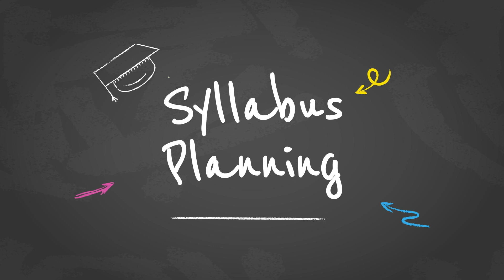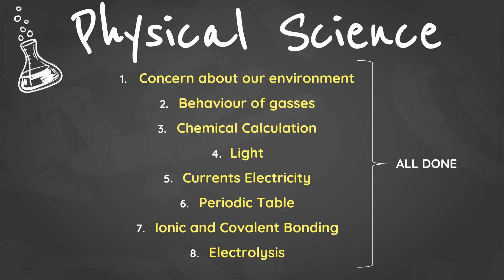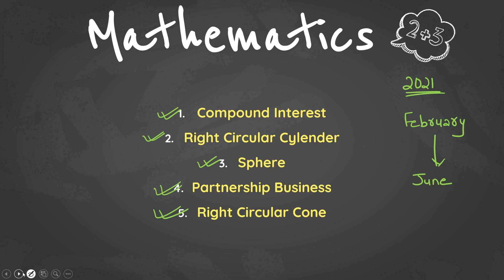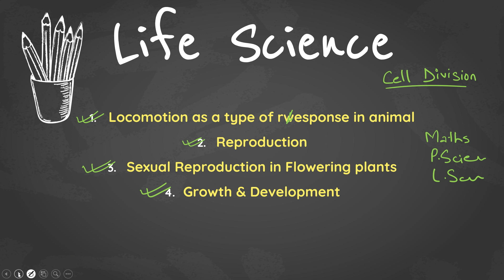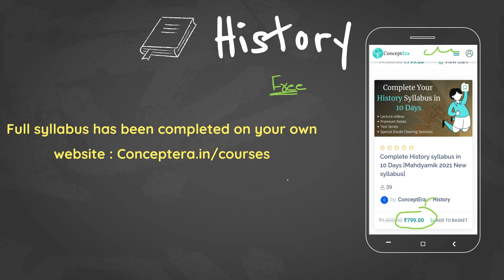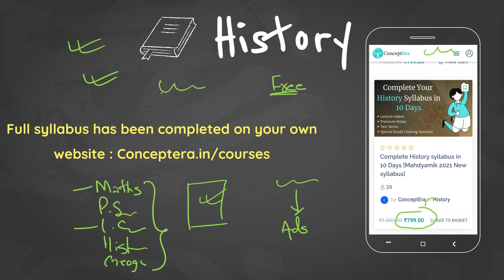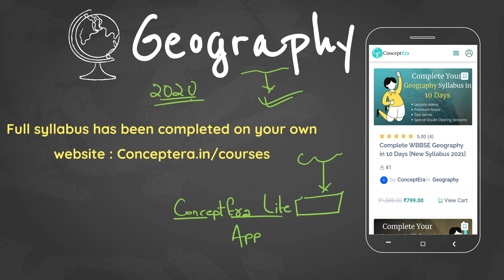Syllabus Planning for Madhyamik 2021 | What we have done till now and what is left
In this video, we are going to discuss the syllabus of madhyamik 2021 and will see what we have done till now and what is left

In this channel, you will find videos of maths and science of class 10 which will definitely help you a lot in your studies.

For now, we are providing class 9 and class 10 maths and science videos in the Hindi language because we know that many students of Bengal board are from Hindi or English medium school and they are unable to find videos of their subjects in English or Hindi language

So for the increasing reach of our channel to more and more students, you can simply copy the link of this channel and can share it with all the students who want these types of videos for their studies

Thank you for reading this till know,

And one more thing if you have not subscribed to the channel please subscribe it and also don't forget to press the bell icon so that you can get the notifications of our latest videos